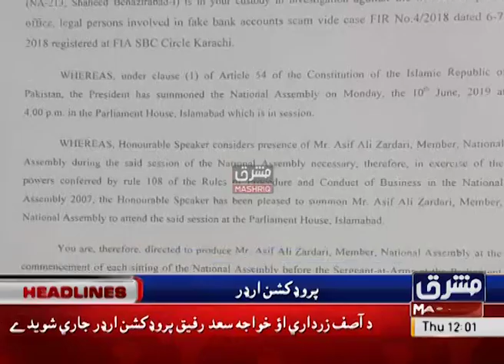Mashriq News Headlines 12:00 PM 20th-June-2019